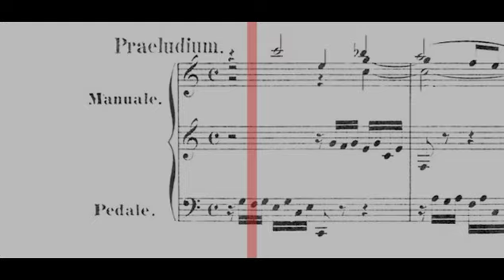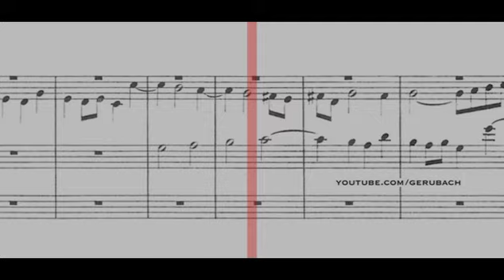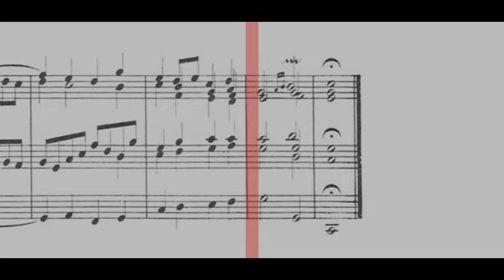BWV 545 - Prelude & Fugue in C Major (Scrolling)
Performer & Album Info - 5:36
1. Prelude- 0:17
2. Fugue - 2:00